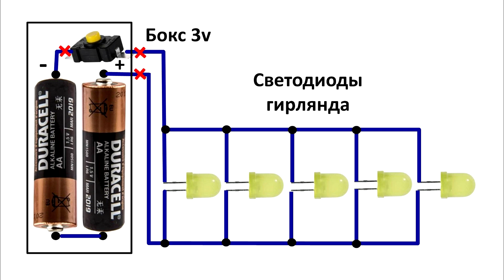Ремонт новогодней гирлянды на светодиодах. Светодиодная гирлянда. Ремонт своими руками.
Делаю ремонт новогодней гирлянды на светодиодах своими руками. Светодиодная гирлянда оказалась целой, но были обломаны провода, подходящие к боксу батарей. Плюс, в самом боксе была неисправность, был обломан провод от минусовой клеммы блока батарей до выключателя. Ремонт светодиодной гирлянды может осуществить каждый. Для этого достаточно уметь пользоваться паяльником и посмотреть это видео.

Обзор книги Большая книга ремонта
Как подключить розетку от выключателя

00:00​ - Ремонт светодиодной гирлянды своими руками План ремонта.
01:04​ - Схема светодиодной гирлянды.
01:34​ - Обозначение на схеме неисправностей в гирлянде.
01:48​ - Подключение светодиодов параллельно и последовательно.
02:44​ - Тестовый ремонт новогодней гирлянды.
03:14 - План ремонта после тестового запуска светодиодной гирлянды.
03:39​ - Запуск новогодней гирлянды после окончательного ремонта.
04:17 - Поддержите видео о ремонту гирлянды лайком, репостом и комментарием.